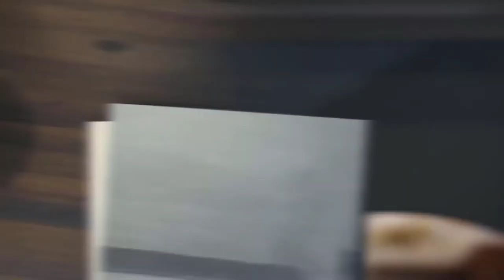5 Best Smart Speakers In 2020 | Gadgets Mania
Here are the links to the Products you can buy on Amazon:

5) Echo Dot

4) Sonos Beam

3) Amazon Echo Studio

2) Sonos One (2nd Gen)

1) Amazon Echo (3rd Gen)